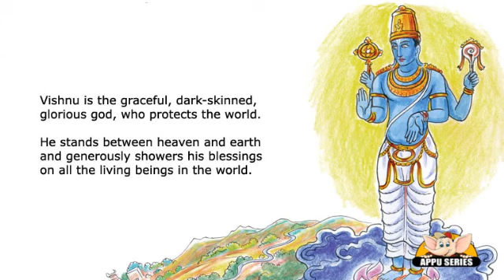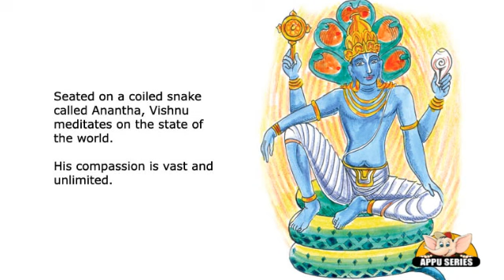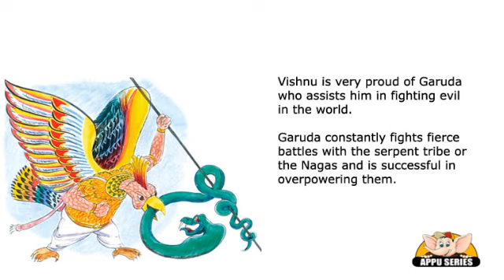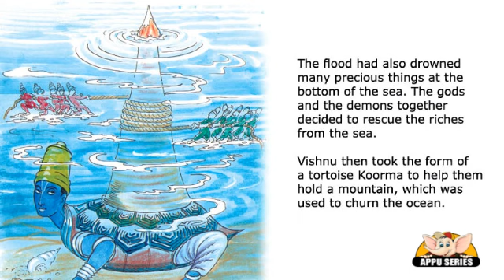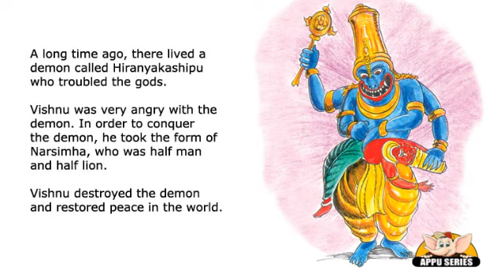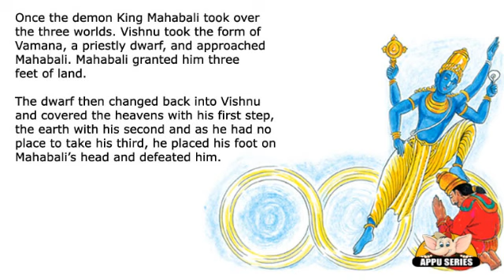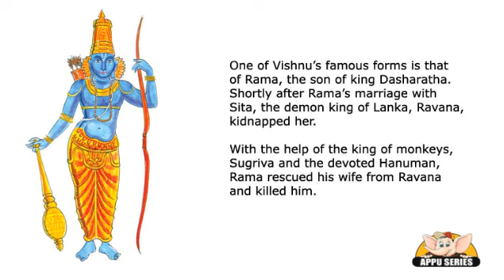English Talking Book - Lord Vishnu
The protector in the Hindu pantheon, Lord Vishnu is a third of the powerful triumvirate. This story depicts the Lord's life and those of his many avatars.